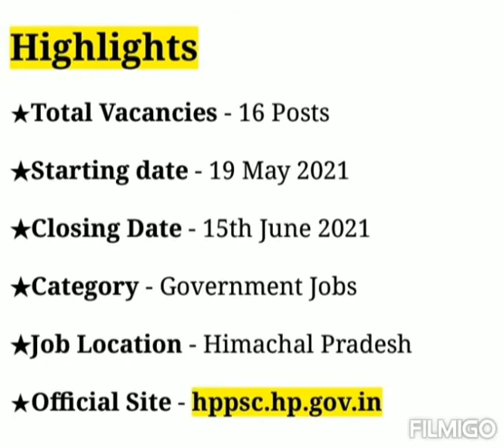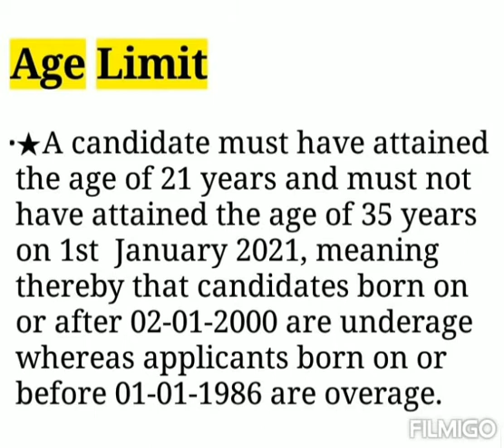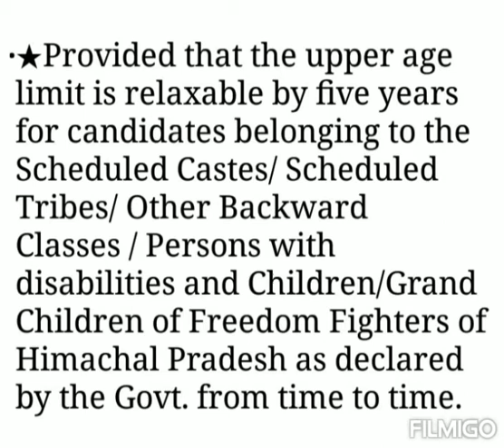HP Administrative Service Examination | HP Combined Competitive Exam | Himachal Pradesh Govt Jobs